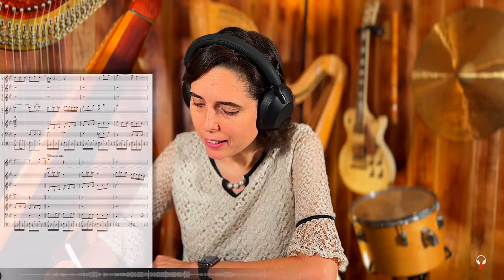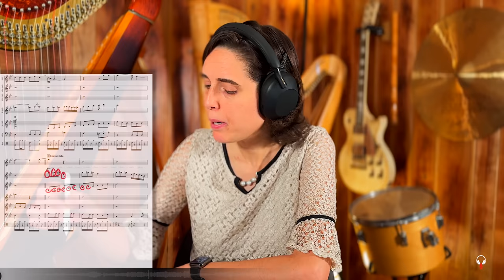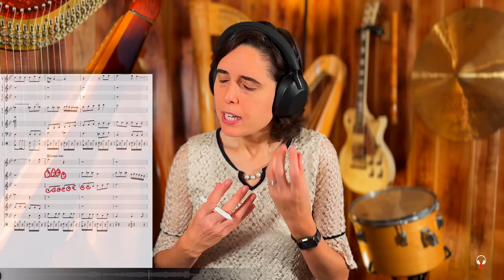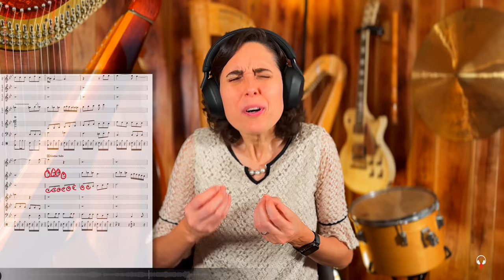Janis Joplin, Summertime - A Classical Musician’s First Listen and Reaction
I had a great time with this one. We approached it a little differently and… what fun! Summertime, indeed! But a whole different perspective than Gershwin!

Credits: Music written and performed by Janis Joplin